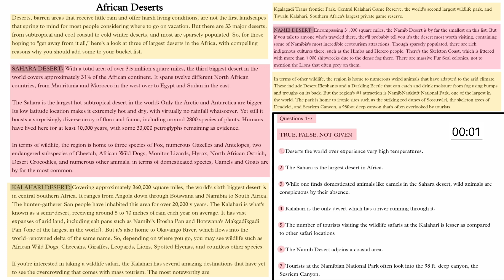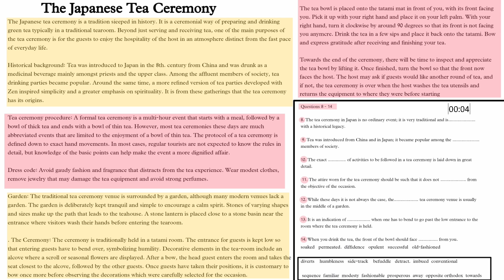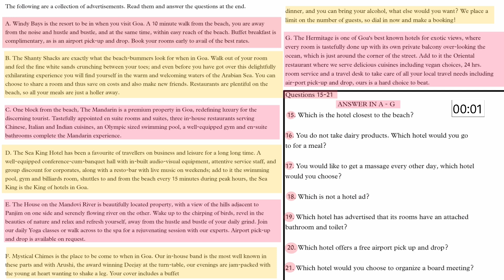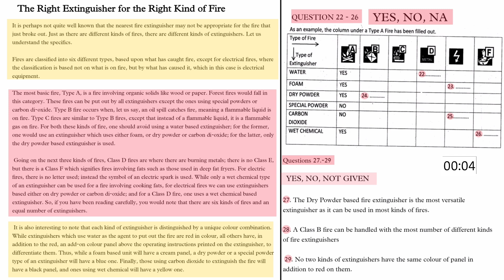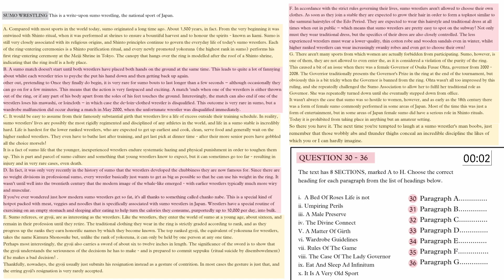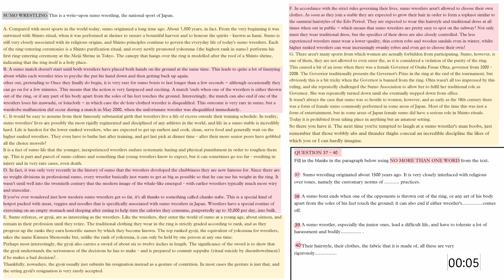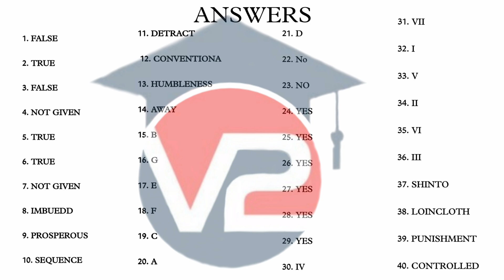GENERAL IELTS READING PRACTICE TEST | V2 IELTS | 17 - APRIL - 2022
AFRICAN DESERTS GENERAL READING
IELTS READING PRACTICE TEST 2022

ielts fever general reading
ielts fever reading general
ielts general reading practice test 2022
ielts reading test general
general training reading practice test
ielts reading general practice test 2022
cambridge ielts general reading
cambridge gt reading test
cambridge general reading practice test online
ielts reading test mock